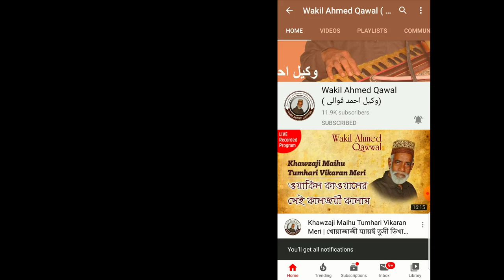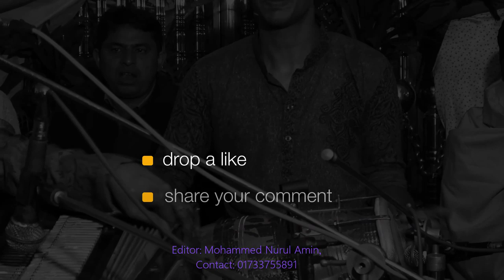Mera Dil Tardap Rahahe | মেরা দিল তড়প রাহাঁহে | আবুল কাশেম কাওয়াল | Abul Kashem Qawwal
Mera Dil Tardap Rahahe | মেরা দিল তড়প রাহাঁহে
Singer: Abul Kashem Qawwal (আবুল কাশেম কাওয়াল)